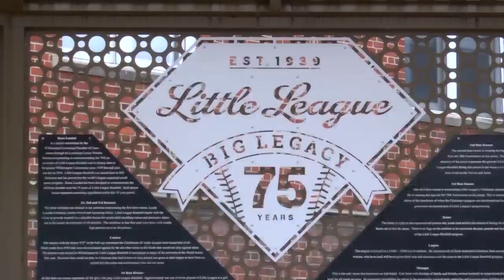Suspect Identified in Williamsport Theft | Eyewitness News